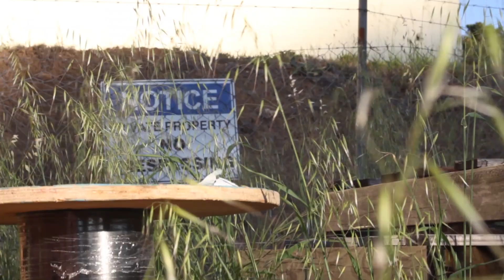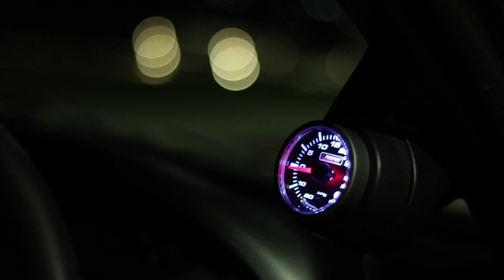SAMURAI S15 | Silvia Republic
For this video we do something a little different... here's a feature video we shot for Silvia Republic with @andychendy and his beautiful S15!

Songs:
Static - Prod. $UPRA
Juice Wrld X Travis Scott Type Beat - sorrow